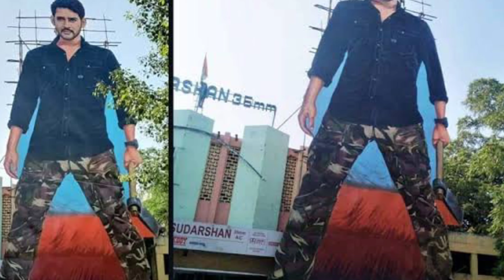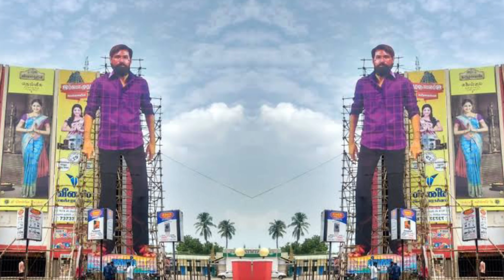07South Indian actor has the largest cut out in the world record